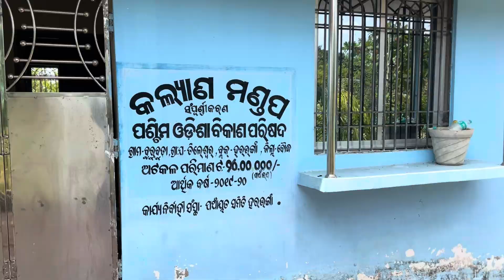Gupteshwar Baba Temple